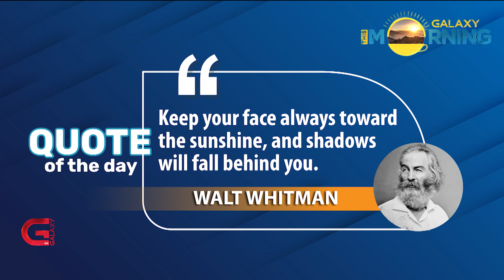This Morning LIVE | 20 May 2023 | Galaxy This Morning